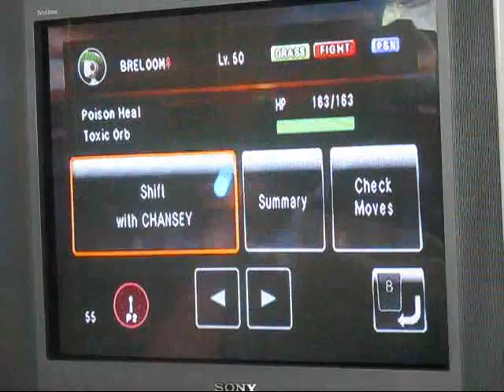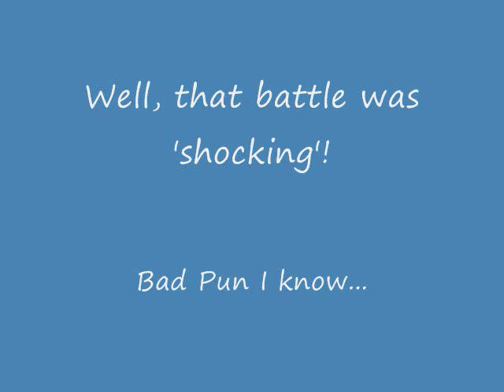PBR Wifi #9: It's Electric, Boogie Woogie Woogie!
Yes, the title was corny. It's better than "Wifi Battle 9", now isn't it? No you say!? =P

Okay, I apologize for the length of this video, but I am running low on Summer PBR recordings.

Who says a Wall team can't win battles? Chansey and Breloom, that's who! This battle was quite close and took nearly 15 minutes from start to finish. Yes, I used Chansey, NOT Blissey! Blissey looks like a deformed female version of Humpty Dumpty! Case closed! I made a few stall mistakes here and there, but still an okay battle.

Music 1: FFX Boss Battle-credit to Joe
Music 2: Faith No More -credit to Joe

A few things to note:
1. Choice scarf on Lanturn is new.
2. Curse on Banette is a good way to get rid of lead stallers/set-up Pokes.
3. I'd even go so far as to use Happiny, but its base HP is too low.